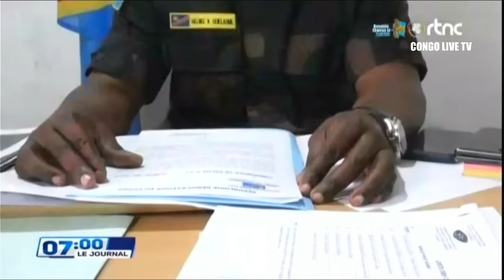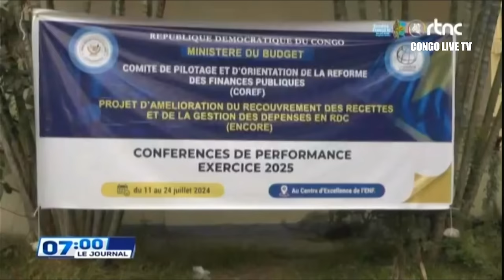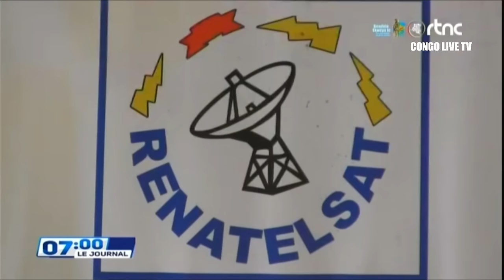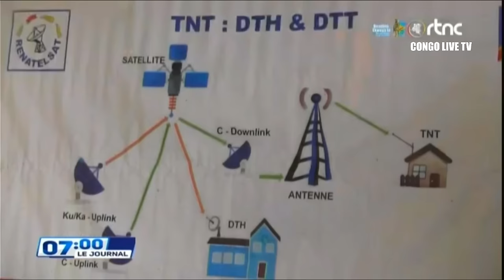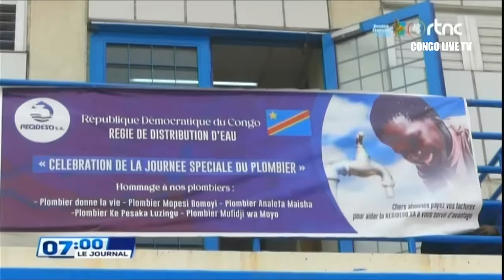SUIVEZ : LE GRAND JOURNAL DE CEVENDREDI LE 12.07.2024 RTNC EDITION 07H00